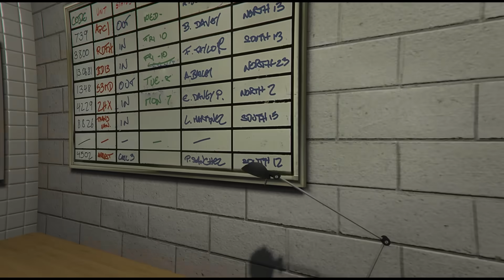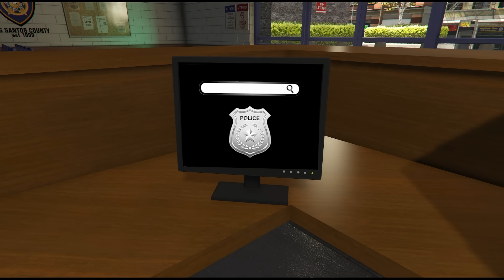Upgrading 1 Level Ghost rider to 1000000 Level in GTA 5